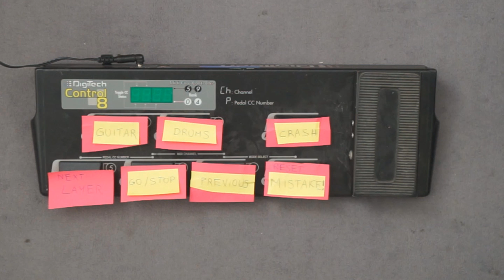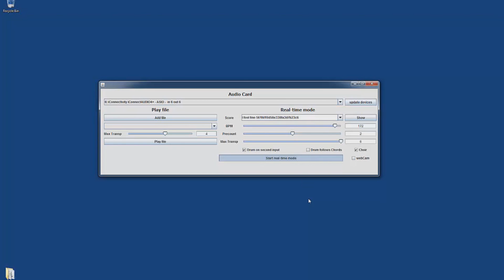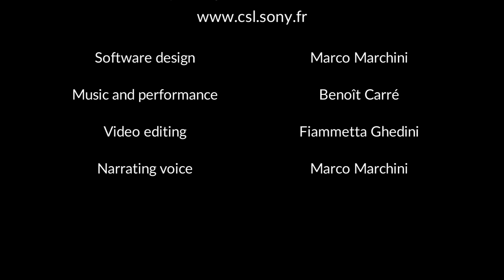The Reflexive Looper: a musical AI companion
Thanks to artificial intelligence, you can play with a band composed by ... yourself! All the music you hear is generated in real time from inputs played by the performer. The Reflexive Looper has been performed in front of Pat Metheny for the semi-final of the Guthman Competition!

The Reflexive Looper is developed at SONY CSL Paris from an idea by François Pachet and Marco Marchini. Software design and narrating voice by Marco Marchini, music performance by Benoît Carré, video editing by Fiammetta Ghedini.